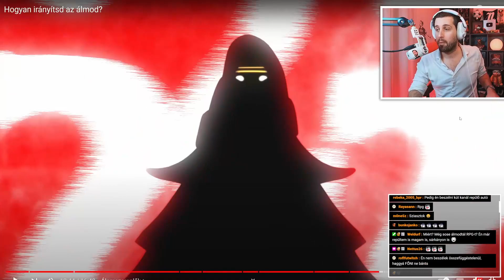Erotikus tartalmak... 🔞🔞 Twitchen történtek #2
Sziasztok,  ha tetszett a videó dobj egy like-ot illetve ne felejts el feliratkozni ha még nem tetted meg, hogy ne maradj le a további videóimról!  😊
Kérlek, ha teheted, támogasd a csatornámat, hogy az elkövetkezendő időkben is egyre jobb és élvezhetőbb tartalmakat tudjak készíteni nektek 😊

Setup:
Pc:
DELL G3 3590 Notebook
GPU: GeForce GTX 1650 4GB
CPU: Intel(R) Core(TM) i7-9750HQ CPU @ 4.2 GHz
Memória: 16 GB RAM (2X8GB) 2666 Mhz DDR4
Jelenlegi felbontás: 1920 x 1080, 60Hz
Operációs rendszer: Microsoft Windows 10 Home
Fejhallgató: Logitech G533
Mikrofon: Auna MIC 900B
Egér:  Yenkee YMS 3030
Kamera: Logitech C922
Gamerszék: Spire X2 G7035-F
PS5

Menetrend: Twitch:  Hétfő + Szerda + Péntek      21:10-től